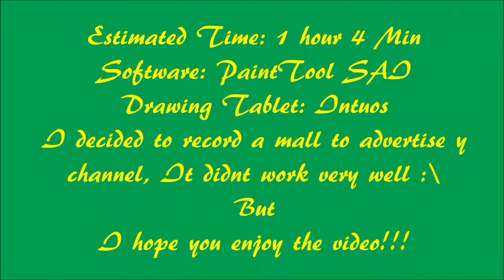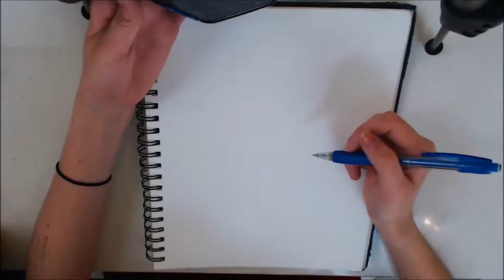Episode 5 -SpeedPaint- Realism and RP Characters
Where I got the music:
Song: Moston & Malente By: Stoned Faces

I will be drawing things for you. But only in an outline, because If you E-Mail me at and tell me which video you Want to color yourself I will send you the file!!! (P.S. I only use PaintTool Sai)
I do accept commissions as long as they are not sexual in any way, shape, or form. (Once again I will not color them unless you really want me to)

Youtube Accounts:
Toreo 777 (Gaming)
Spaz Monster (Art)